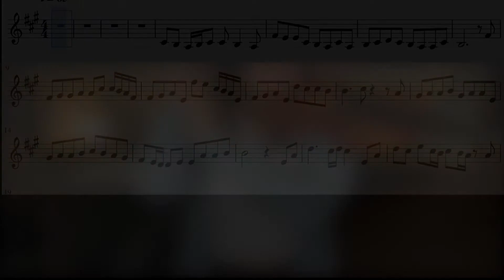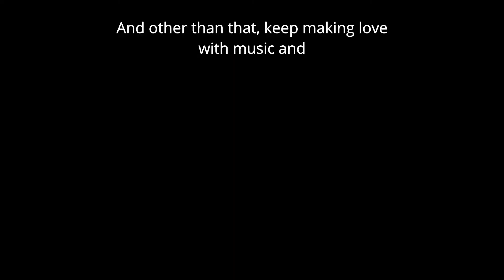Just look up by Ariana Grande I Play along with violin sheet music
You can support channel:
1) click like
3) even with a small tip.
(you can see how it looks like at 3:17)

Beginner version of Just look up. And if you want to play along like a karaoke, here is the video, where you can do that:
Please write in the comments which version of song you like better - if you can hear the lead singer or not.

Time stamps:
00:00 introduction
00:15 Verse 1
00:58 Chorus
01:29 Verse 2 Rap part
01:57 Bridge
02:41 Chorus (modulation)
3:17 "thanks" preview

Feel free to write your requests, I will add them to my list.

Keep making love with music

Equipment used:
Video recording  - IPHONE X
Sheet - Muse score 2
Sheet recording - OBS
Video/audio editing - DaVinci Resolve 16
Computer with Windows 10